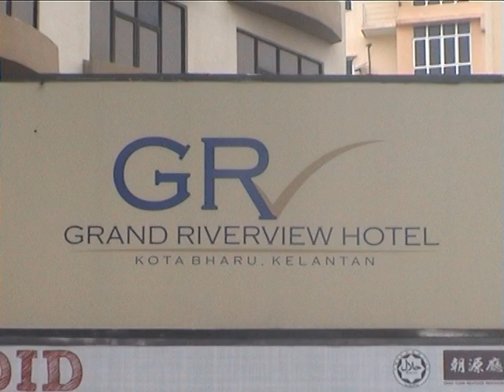Zoom-A - Laporan Langganan ZA Kepada Exco Sempena Mesyuarat Khas Gabungan Majlis Guru Besar Malaysia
Zoom-A - Laporan Langganan ZA Kepada Exco-Exco Sempena Mesyuarat Khas Gabungan Majlis Guru Besar Malaysia

Tempat : Bilik Sekebun Bunga, Hotel Grand Riverview, Kota Bharu, Kelantan
Tarikh : 22/8/2016

4. CARA DAFTAR KUPON ZOOM-A